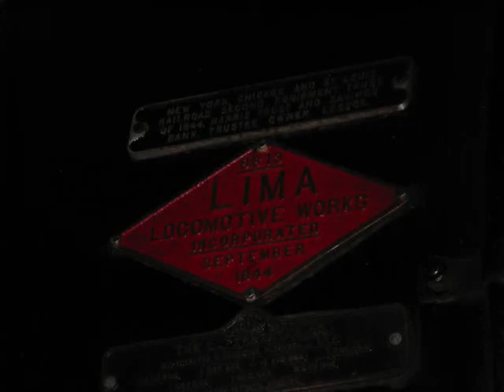NKP #765 Arrives on CVSR - 9/9/2010 @ 11:10 PM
After I waited at Boston Mills from 8:30 PM, NKP 765 finally arrives at 11:10 PM and stops to load up the tender with coal. After coming in from Ft. Wayne, IN, I'd assume she was pretty empty.